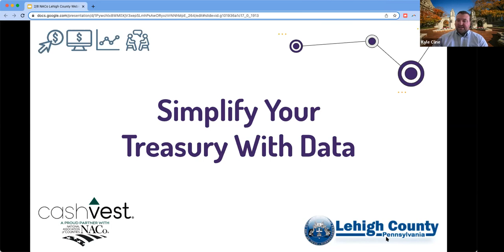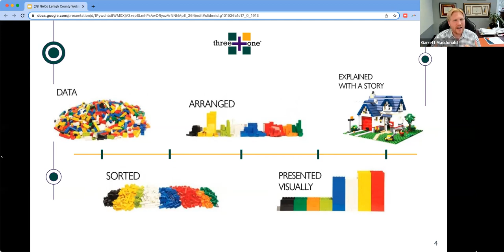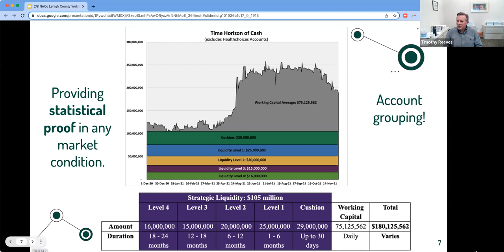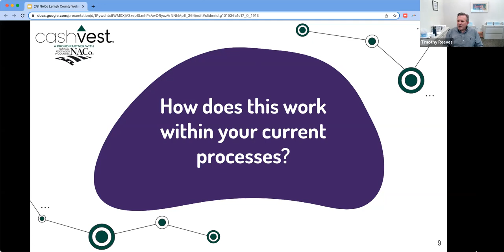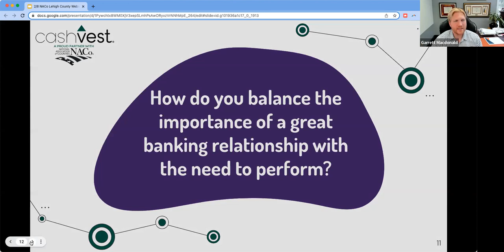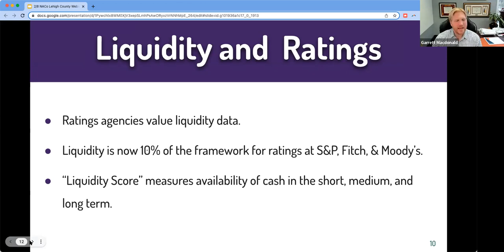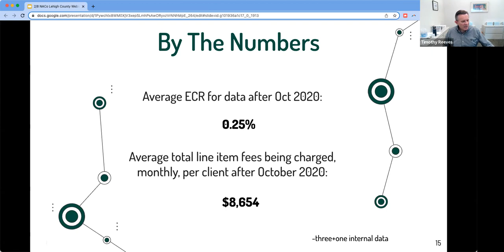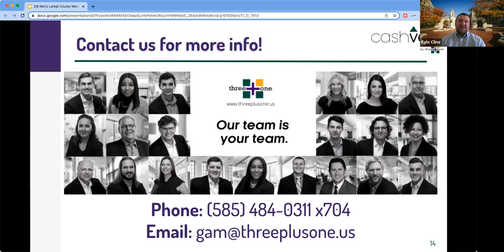Simplify Your Treasury with Data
Learn how CFO Tim Reeves of Lehigh County, Pennsylvania and his team have generated new revenue and savings through a comprehensive liquidity-management strategy, treasury-service monitoring and bank-fee enhancements, all while leveraging new data and technology to support innovative strategies over several economic cycles. This conversation will cover how liquidity management, in any economic cycle, has allowed Lehigh County to make confident decisions during the most uncertain of times.